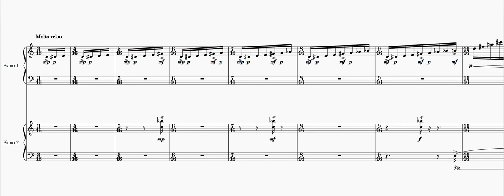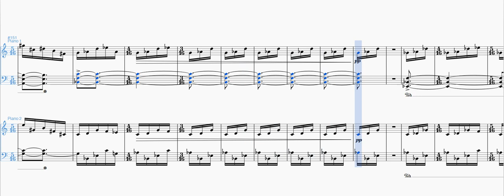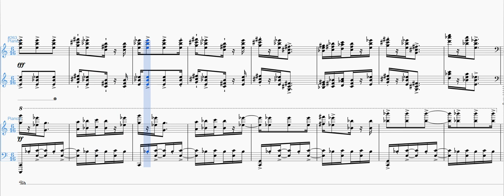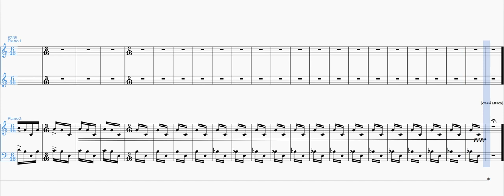Sul C and beyond, 1st movement [My composition]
Sul C and beyond (...with some approximations) for 2 pianos, I - Prelude
Written in December 2019
+++Sorry for the bad sound quality and messy score
*** Please notice that I don't study composition, I compose only for fun.